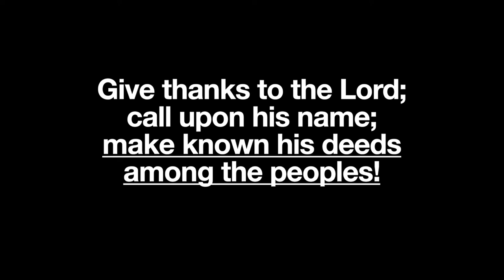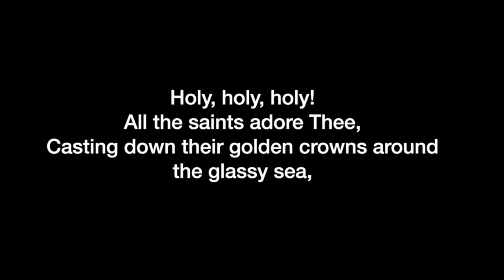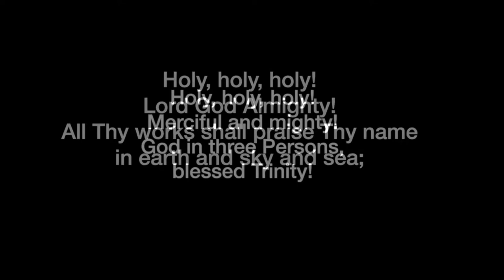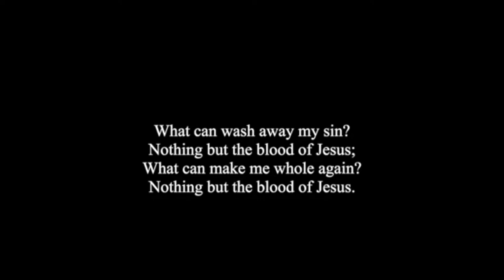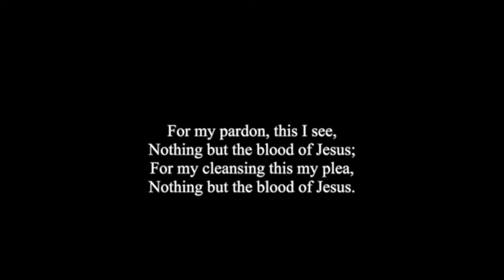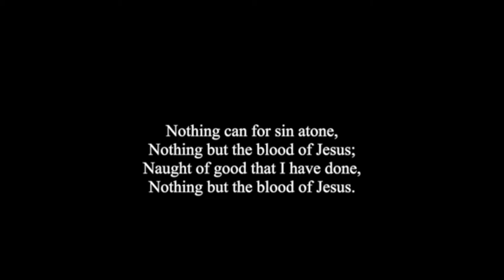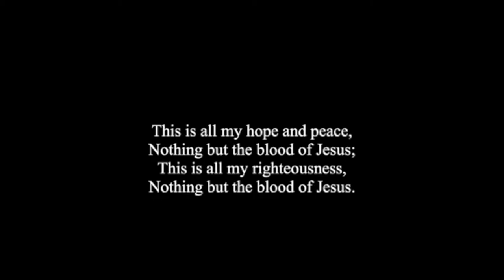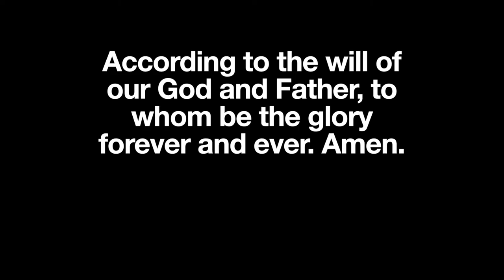1/16 Sunday Service